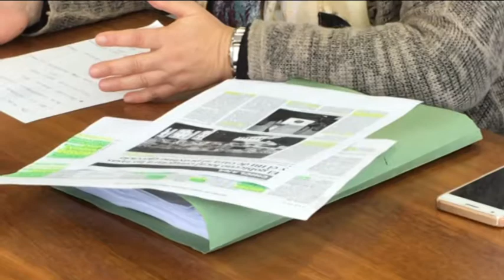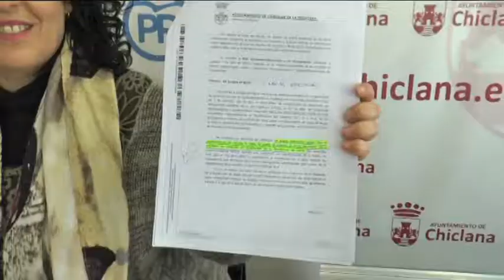PP EN CONTRA DE LOS PRESUPUESTOS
El PP ha anunciado hoy que, casi con toda seguridad, votará en contra de los presupuestos en el pleno del viernes y presentará alegaciones si recibe información suficiente para formularlas.